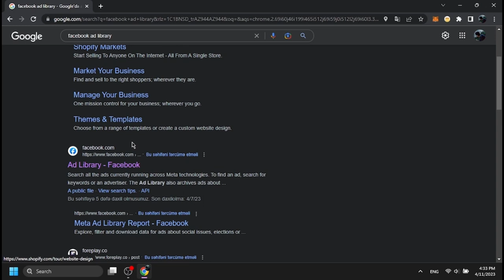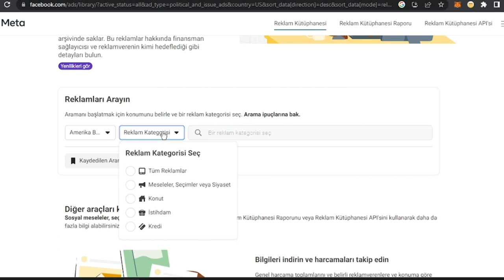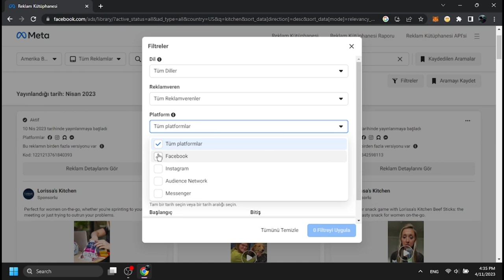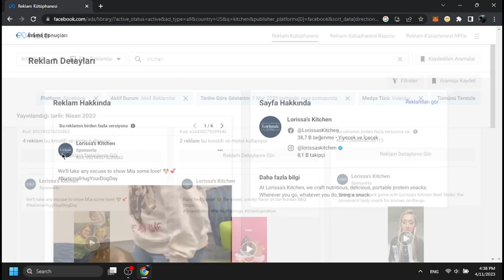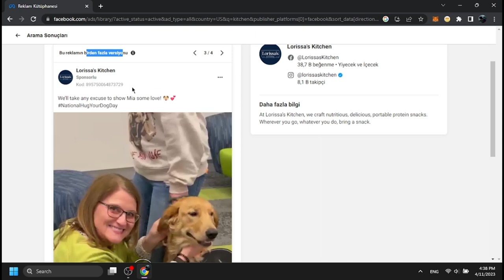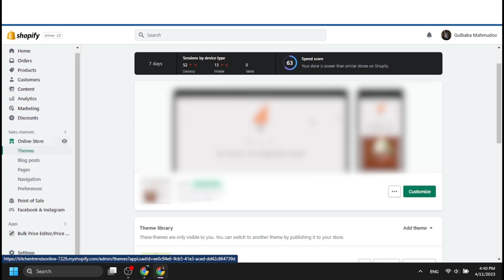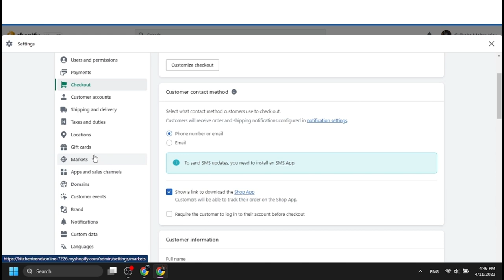Shopify`da ŞİRKƏTSİZ ÖDƏNİŞ ALMAQ? Shopify Dropshipping 2023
Hər vaxtınız xeyirli olsun, bu videoda 100$ sərmayə ilə shopify dropshipping edəcəyik!

Açar sözlər:
shopify dropshipping,
dropshipping,
dropshipping nasıl yapılır,
dropshipping nedir,
dropshipping for beginners,
dropshipping 2022,
dropshipping shopify,
dropshipping challenge,
dropshipping amazon,
dropshipping ebay,
dropshipping azerbaycan,
dropshipping tutorial,
dropshipping azərbaycan,
dropshipping a-z,
amazon dropshipping,
cj dropshipping
aliexpress dropshipping,
alibaba dropshipping,
dropshipping biaheza,
dropshipping basics,
dropshipping başlangıç
dropshipping nasıl yapılır,
dropshipping nedir,
dropshipping eğitimi,
dropshipping ürün bulma,
dropshipping dersleri,
dropshipping nece edilir,
dropshipping amazon,
dropshipping amazon nasıl yapılır,
dropshipping azərbaycan,
dropshipping aylık kazanç,
afiliate marketinq,
dropshipping alibaba,
online iş,
online işler,
online iş fikirleri,
online işlər,
dropshipping ebay,
drop servicing,
qazanc,
qazanc fikri,
real qazanc,
online qazanc,
asan qazanc,
en yaxsi peseler,
gündəlik qazanc